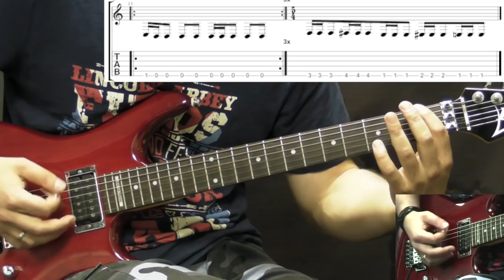Machine Head - Davidian - Metal Guitar Lesson (with Tabs)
- Tabs, Backing Tracks, SKYPE Lessons

Here's a rhythm guitar lesson on How to play Davidian by Machine Head. Back in the '90s this song rocked (and it still does). Dropped B tuning, brutal riffs and one of the best breaks in the history of metal.
The lesson on the Solo is coming up real soon!